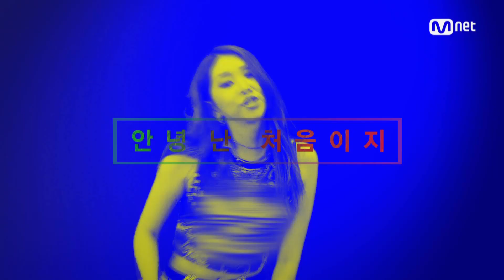UNPRETTY RAPSTAR vol.3 케이시 - '어디서도 보도 듣도 못한 괴물 등장!' (오늘 밤 8시, 영구탈락미션 생중계) 160701 EP.1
※7월21일, 오늘 밤 8시 영구탈락미션 네이버 생중계※

언프리티 랩스타 Vol.3 래퍼들의 출사표!
케이시 - '어디서도 보도 듣도 못한 괴물 등장!'

그녀들이 보여주는 Real Girl Crush!
독기 가득 품은 여자들의 거친 힙합을 주목하라!

7월 29일 금요일 밤 11시 첫방송!

UNPRETTY RAPSTAR Vol.3
7월 29일 금요일 밤 11시 첫방송